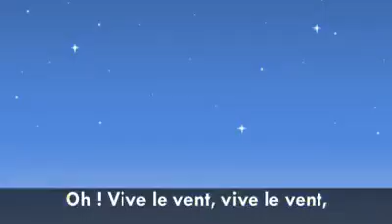هدية للجميع....عسى خيرا هذه العام ان شاء الله